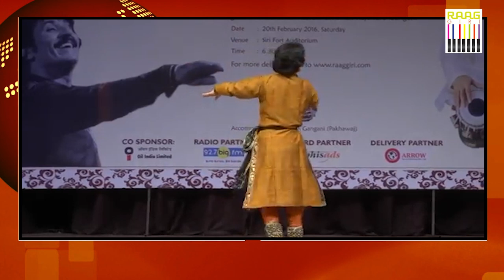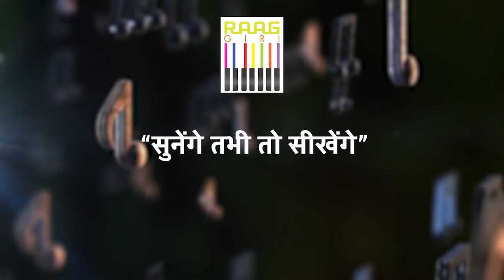Pandit Rajendra Gangani का अद्भुत नृत्य प्रदर्शन | Kathak Live Performance with Ustad Zakir Hussain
Experience the breathtaking Kathak dance performance by the legendary Pandit Rajendra Gangani, accompanied by the masterful Ustad Zakir Hussain on tabla. This live performance beautifully showcases the intricate rhythms, graceful movements, and profound expressions of Kathak, one of India's most revered classical dance forms. Witness a mesmerizing blend of rhythm, melody, and artistry in this unforgettable performance.